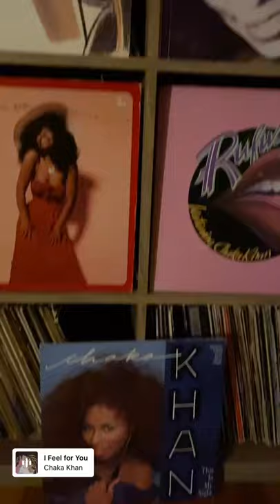Majority D40 Bookshelf Speakers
Lose yourself in classic hits in vinyl with the Majority D40 Bookshelf Speakers. With Bluetooth connection, stream your favourite playlists and reinvent the living room party!